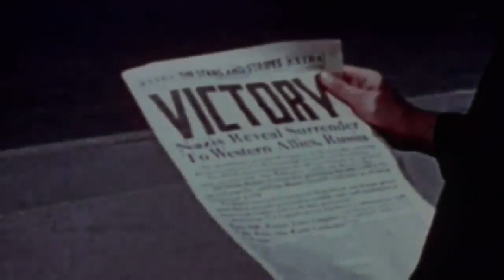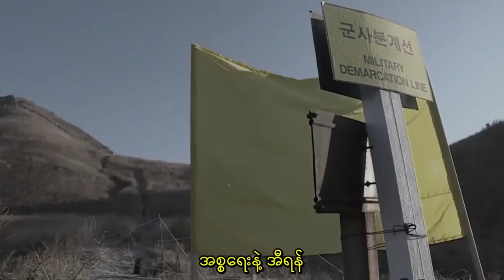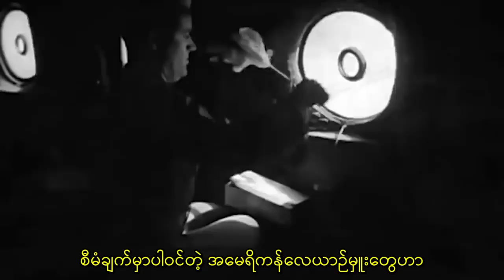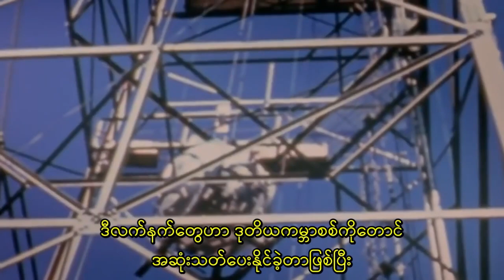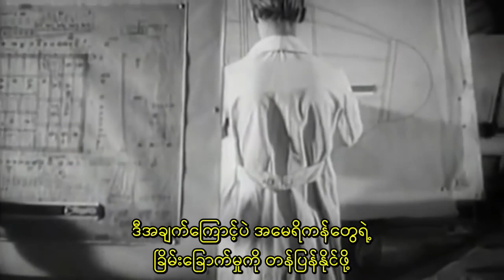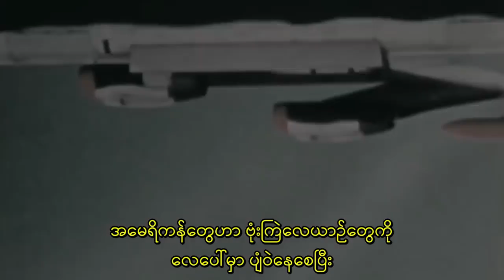စစ်အေးတိုက်ပွဲ (ပထမပိုင်း - မြန်မာစာတန်းထိုး)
စစ်အေးတိုက်ပွဲဆိုတာဘာလဲ?...စစ်အေးတိုက်ပွဲကြီးဟာ ဒုတိယကမ္ဘာစစ်ကြီး ပြီးဆုံးပြီး တစ်နှစ်မပြည့်သေးခင်ကာလကစလို့ ၁၉၉၁ ခုနှစ်မှာ ဆိုဗီယက်ယူနီယံကြီး ပြိုကွဲသွားတဲ့အချိန်အထိ ကြာမြင့်ခဲ့တဲ့ အမေရိကန်ခေါင်းဆောင်တဲ့ အနောက်အရင်းရှင်အုပ်စုနဲ့ ဆိုဗီယက်ယူနီယံ (ရုရှား) ခေါင်းဆောင်တဲ့ အရှေ့ကွန်မြူနစ်အုပ်စုတို့အကြား နိုင်ငံရေးခံယူချက် မူဝါဒအပေါ် တစ်ဖက်နဲ့တစ်ဖက် ရန်စောင်ခဲ့ကြတဲ့ ကာလပေါ့။

ဒီကာလကို လူ့သမိုင်းမှာ အန္တရာယ်အရှိဆုံးကာလလို့လည်း သတ်မှတ်ခဲ့ကြတယ်။ ဒီကာလအတွင်းမှာ အမေရိကန်သမ္မတထရူးမန်း၊ ဂျွန်အက်ဖ်ကနေဒီ၊ ဆိုဗီယက်ခေါင်းဆောင် စတာလင်၊ ဂေါ်ဘာချော့ဗ် အစရှိတဲ့ ထင်ရှားတဲ့ခေါင်းဆောင်တွေ ပေါ်ပေါက်ခဲ့သလို ကိုရီးယားစစ်ပွဲ (၁၉၅၀-၅၃)၊ ဗီယက်နမ်စစ်ပွဲ (၁၉၅၀-၇၅) နဲ့ ကျူးဘားဒုံးပျံအရေးအခင်းတို့လို ထင်ရှားတဲ့စစ်ပွဲတွေနဲ့ အဖြစ်အပျက်တွေလည်း ဖြစ်ပွားခဲ့ပါတယ်။

ဒီ Documentary Video မှာတော့ ဒီအဖြစ်အပျက်တွေ ဘာကြောင့်ဖြစ်ခဲ့တယ်၊ ဘယ်လိုဖြစ်ခဲ့တယ်ဆိုတာတွေနဲ့ ဘာကြောင့် သန်းခေါင်ယံရောက်ဖို့ မိနစ်ပိုင်းအလိုကာလလို့ ခေါ်ခဲ့လဲဆိုတာတွေကို စိတ်ဝင်စားဖွယ် ကြည့်ရှုကြရမှာပါ။